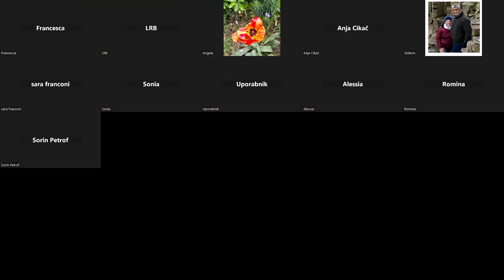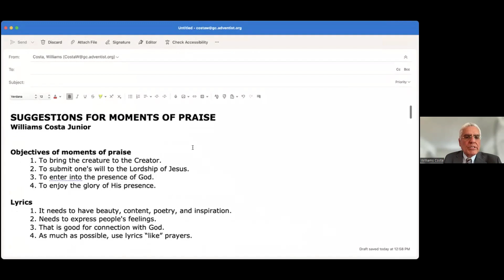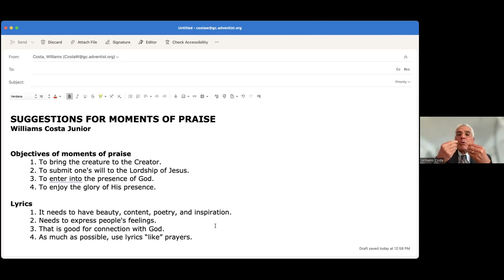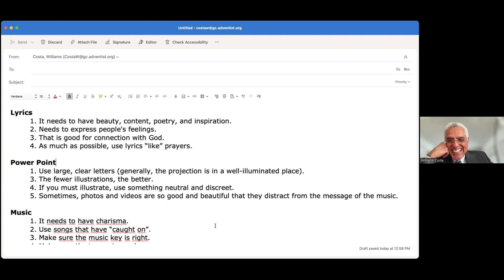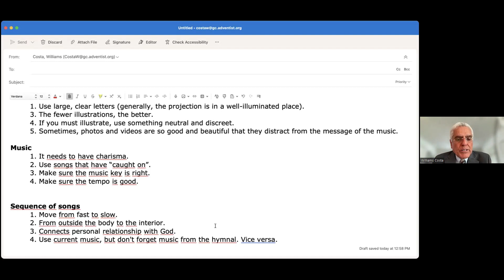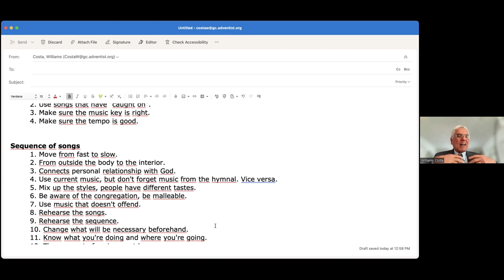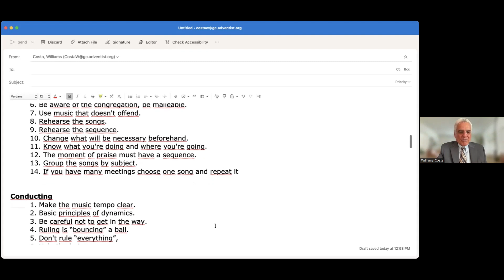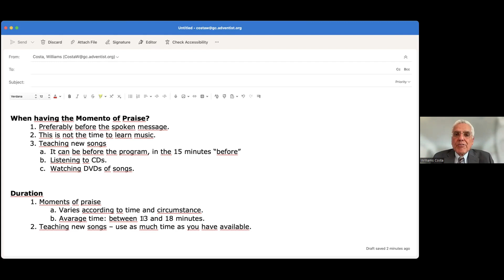Music The Last Frontier In Communication For Mission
In this webinar, Williams Costa Jr, Communication Department Director for the General Conference of Seventh-day Adventists, shares how music is one of the best vehicles for the mission. This is the fourth of ten webinars scheduled for 2024, co-hosted by the Trans-European Division and Inter-European Division